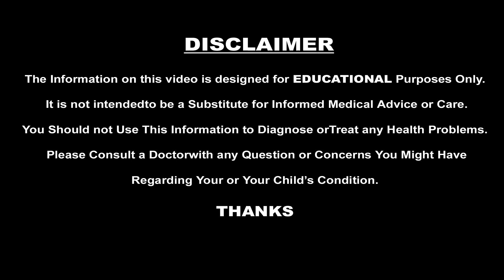100 ఏళ్ల ఆయుష్షును పెంచే మొక్క చూసారా..? How To Increase Life Span | Prakruthivanam Lifetv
100 ఏళ్ల ఆయుష్షును పెంచే మొక్క చూసారా..? |   How To Increase Life Span | Prakruthivanam Lifetv

The information on this channel is Designed for Educational purpose only, You Should not use the information to diagnose or treat any health Problem, please consult a doctor with any questions or concern you might have.

Note: I am neither a Nutritionist, Dietician, Beautician nor a Doctor. All information given has been gathered from my personal experience, knowledge and learning and the information that I gathered from my experience over the years. Please consult a physician before starting the diet or the eating pattern. Pregnant women, feeding mothers or people with long standing health issues are advised to definitely approach their Doctor before starting the diet.